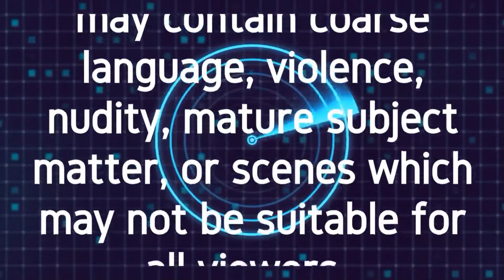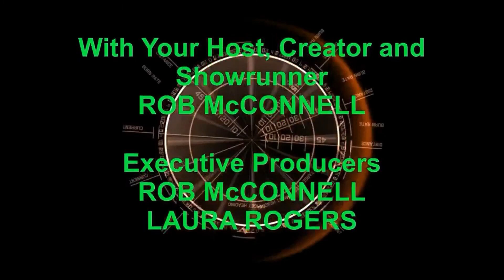Rob McConnell Interviews - JUNE LUNDGREN - Demons and Claims To Be An Archangel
June Lundgren Biography :  She a psychic, medium, demon seer, healer, animal communicator, international author and nurse. She has appeared on such shows as Coast to Coast Am, Midnight in the Desert, Jim Harold’s Paranormal Podcast, Ground Zero and the television show Ghost Adventures: Graveyards of the Pacific- The Norblad Hostel episode. Raised by her maternal grandmother she grew up communicating with spirits, animals and angels. She is descended from a long line of women with psychic and spiritual gifts. She is called a demon seer because she can see, hear, communicate and remove negative entities. She has been helping people resolve their paranormal problems for over forty years. Her books, include: A Mediums Guide to the Paranormal, The DarkSide of the Paranormal, Paranormal Encounters Book 1 & 2, Outta Time, Demon Seekers: The Journey Begins, Demon Seer: The Awakening. She is currently completing her ninth book, the second book in the Demon Seekers series: Demon Seekers: Into Darkness. She is the founder of Ghosts and Girls Paranormal specializing in negative entity identification and removal. She served in the military where she trained as a nurse and EMT. After returning from the military, she has continued to work in the medical field as a nurse and the paranormal field and as a paranormal investigator and consultant on negative entities.